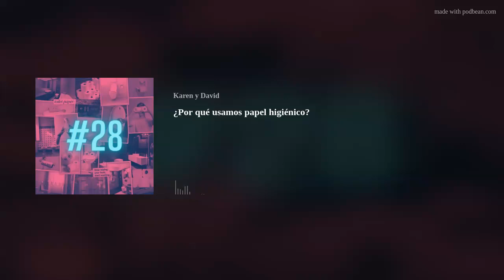¿Por qué usamos papel higiénico?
Vive en el siglo XXI… Ajá… Y todavía se limpia con rollo… AY NO. Justificamos la soberanía del bidet sobre todas las formas que han existido para limpiar popó: palo de metal con esponjas incrustadas, mármol, piedras, láminas de papel, revistas, periódicos y rollo. Comparado a lo que conocemos, los beneficios de usar bidet parecen algo inaccesible; sin embargo, hay muchas opciones que se ajustan a nuestras distintas necesidades y posibilidades.
✿ La Teoría del Besito ✿
Te mandamos muchos besitos mua MUAAA